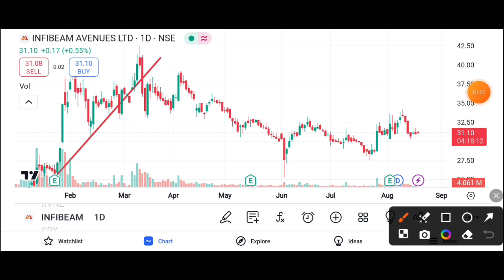INFIBEAM AVENUES SHARE BULLISH || INFIBEAM AVENUES SHARE TARGET 🎯 || INFIBEAM AVENUES NEWS